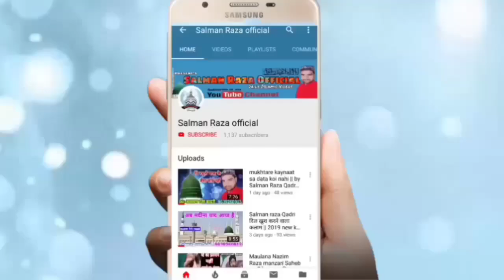Ameer hamza Khalilabadi Part-2 दिल मचल जाता है इनकी सुरीली आवाज़ सुनकर Azmate Mustafa Co.Obri Jalsa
Hi,

Azmate  Mustafa conference
Obri Jila Sambhal UP 18 March 2020
Ameer Hamza Khalilabadi Part-2

दिल मचल जाता है इनकी सुरीली आवाज़ सुनकर
Ameer Hamza Khalilabadi
Ameer Hamza
ameer Hamza

Ameer hamza new naat
Ameer hamza new Naat 2020
amir hamza new kalam

jalsa Obri
Obari Jalsa
Obri jalsa 18 March 2020
Jalsa Obri 18 March 2020

Sayyed rizwan miya
 Syed Rizwan Miyan

अपने यहां के शानदार जलसे full hd audio video में रिकोर्ड रिकोर्ड कराने के लिएं सम्पर्क करे या फिर यू टयूब पर अपलोड कराने के लिएं सम्पर्क करें हमारा
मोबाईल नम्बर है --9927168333